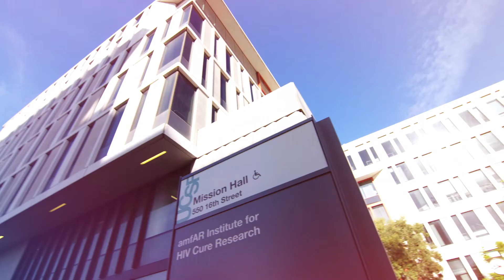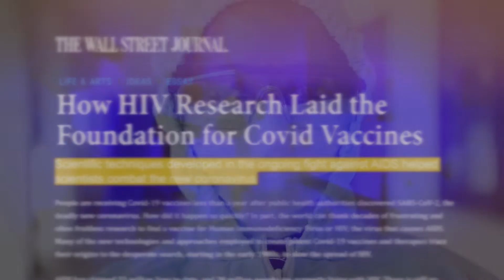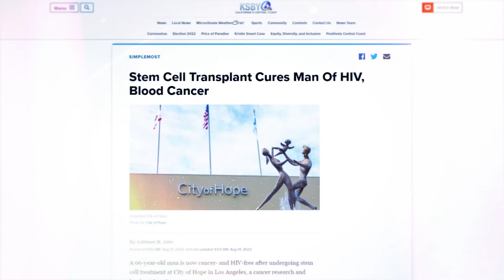amfAR: Innovation, Collaboration, Inspiration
This brief video, narrated by CEO Kevin Robert Frost, describes amfAR’s single-minded pursuit of a cure for HIV/AIDS through innovative, collaborative research. “A cure would signal the end of a plague that has already claimed more than 36 million lives … and it’s within our grasp.”